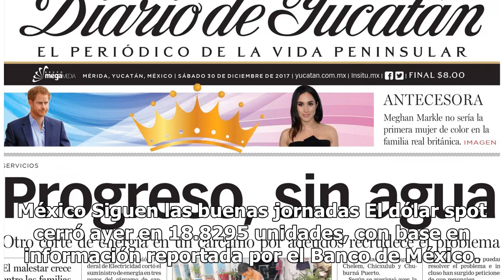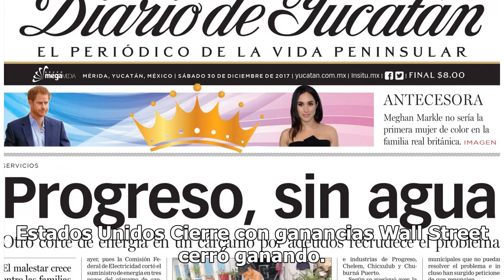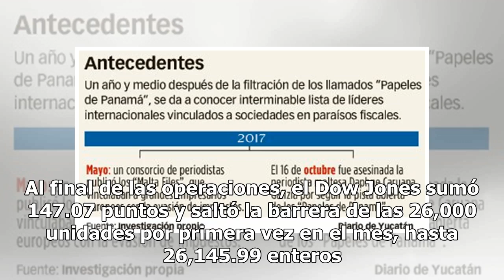Breves de economía - El Diario de Yucatán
México Siguen las buenas jornadas El dólar spot cerró ayer en 18.8295 unidades, con base en información reportada por el Banco de México. En el día, el peso ganó 20 centavos, equivalente a 1.05%. En bancos, el dólar cerró a la venta en 19.15 unidades, cifra menor a las 19.35 unidades reportadas el m...